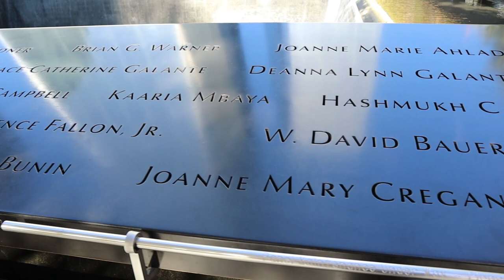De Ce M-am Îmbrăcat AȘA În NEW YORK?